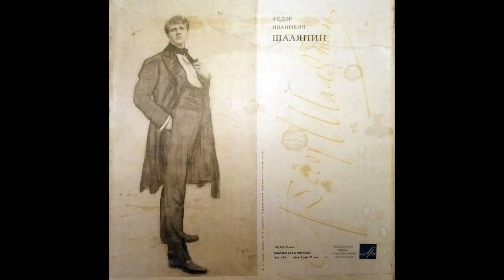ШАЛЯПИН 7 2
Сторона 2
1 Монолог Бориса "Достиг Я Высшей Власти"
2 Сцена Бориса
3 Легенда О Двенадцати Разбойниках
4 "Ныне Отпущаеши..."
Строкин
5 "Покаяния Отверзи Ми Двери"
Ведель
6 Верую
Архангельский
7 Сугубая Ектения
Гречанинов